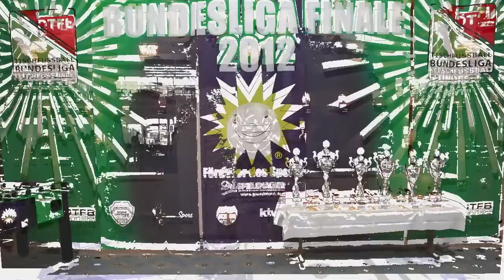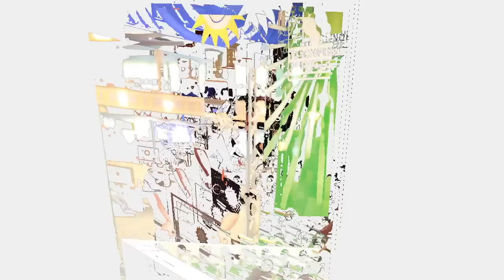DTFL Bundesliga Finale 2012 - Die Diashow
Diashow vom Tischfussball Bundesligafinale im Maritim Hotel Bonn. Produziert von Christian Ewald und Oliver Eichenberg für Foos Networks